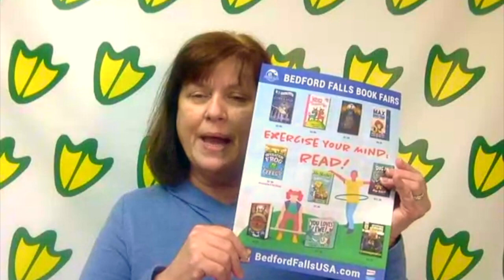Monday Nov.30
Maybeury am show